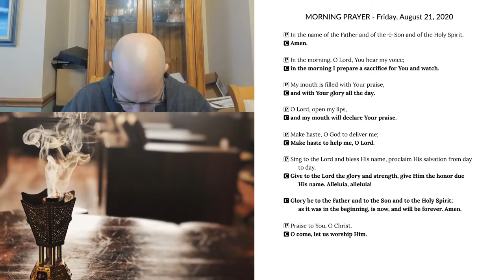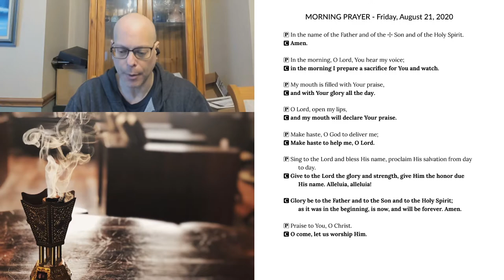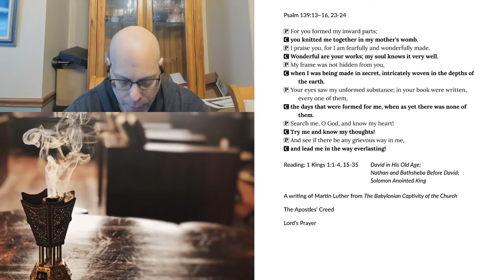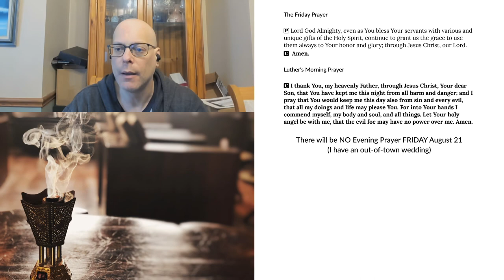Morning Prayer for Friday, August 21, 2020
Morning Prayer for Friday, August 21
1 Kings 1:1-4, 15-35 David in His Old Age; Nathan and Bathsheba Before David; Solomon Anointed King
A writing of Martin Luther from The Babylonian Captivity of the Church
There will be NO Evening Prayer TONIGHT FRIDAY August 21